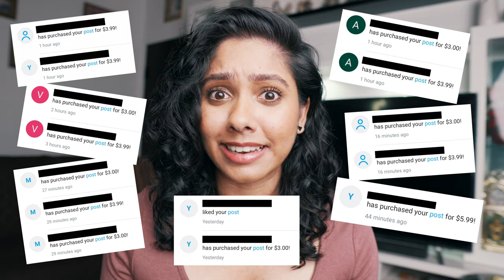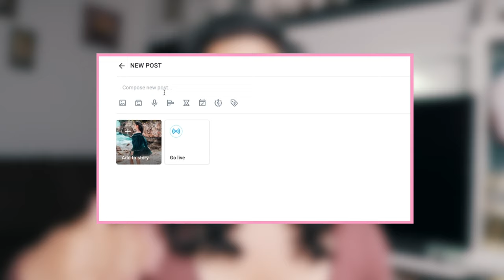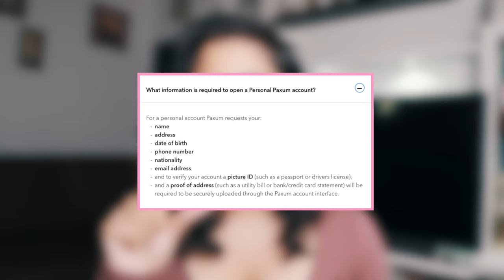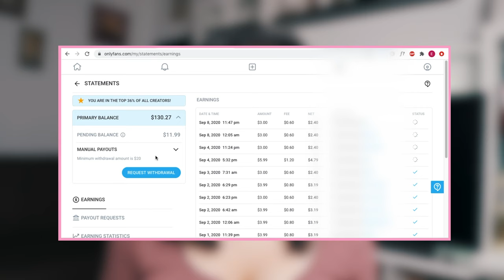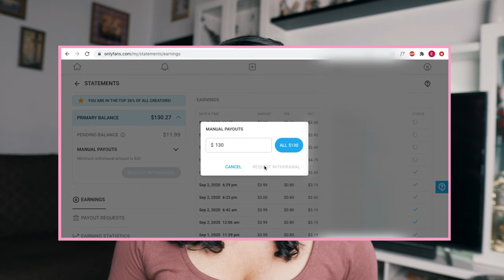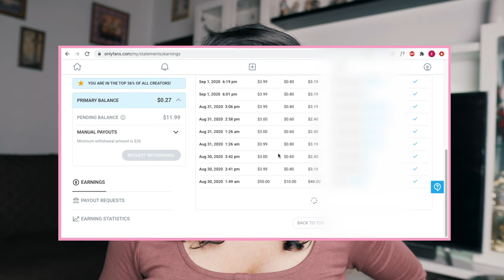How much I made selling feet pics on OnlyFans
How much I made selling feet pics on OnlyFans. I show you exactly how much money I've earned selling feet pics on my OnlyFans account. I share everything I've learnt since starting OnlyFans, what you need to know before joining OnlyFans and as much information as I can give you about OnlyFans and my experience with the social media platform.

In this video I talk about:
1. How much percent of your earnings/money goes to OnlyFans
2. How to earn money on OnlyFans
4. How long it takes for you to receive your earnings from OnlyFans
5. How to withdraw your payout/money from your account
6. What you can post on your OnlyFans profile
7. Some drama concerning the social media platform
8. EXACTLY HOW MUCH I MADE SELLING MY FEET PICS!

GEAR:
Lens 1
Lens 2